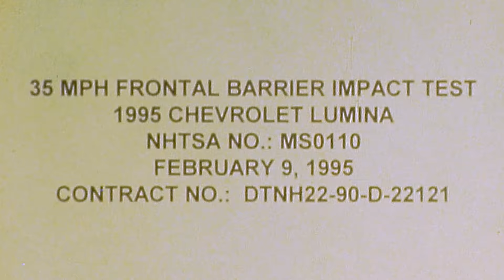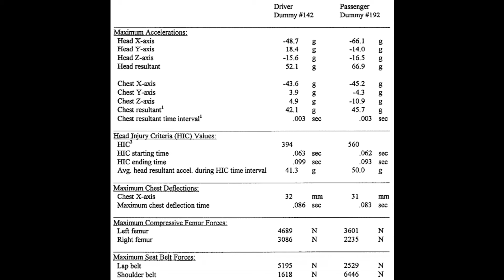1995-1997 Chevrolet Lumina Sedan NHTSA Full-Overlap Frontal Crash Test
A NHTSA Full-Overlap Frontal Crash Test at 35 Mph (56 Km/h). Both occupants are 50th percentile male Hybrid III dummies restrained by three-point seatbelts. This MY1995 NHTSA New Car Assessment Program Full-Overlap Frontal Crash Test was performed on 02/09/1995 at TRC Ohio in East Liberty, Ohio.

Rating was based upon pre-2011 criteria. (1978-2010)
NHTSA Frontal Crash Test of the 1995 Chevrolet Lumina.

Rating applies to 1995, 1996, and 1997 model year Chevrolet Luminas with non-depowered airbags.

Driver - Passenger
* * * * * - * * * *  (Five Stars - Four Stars)
HIC  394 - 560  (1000 Max)
Head G's  52 - 67
Chest G's  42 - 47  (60g Max)
Chest Displacement (mm)  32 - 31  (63 Max)
Femur Load (L/R - N)  4689/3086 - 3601/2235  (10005 Max)

Pre-Test (0:00)
Impact Event (2:04)
Post-Test (8:12)